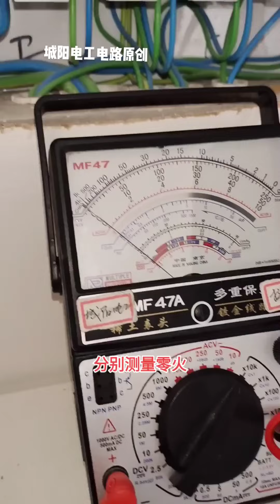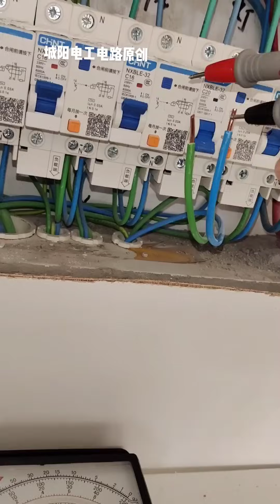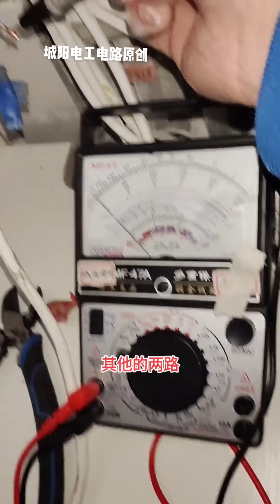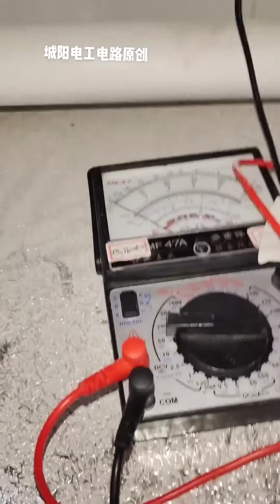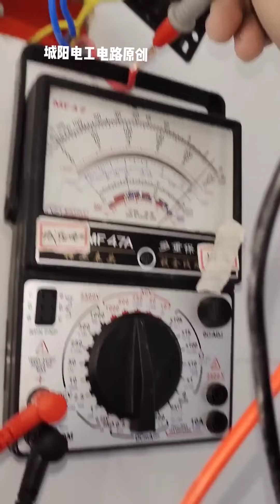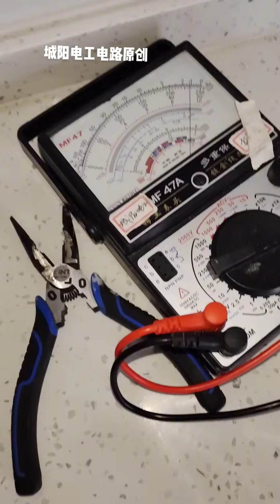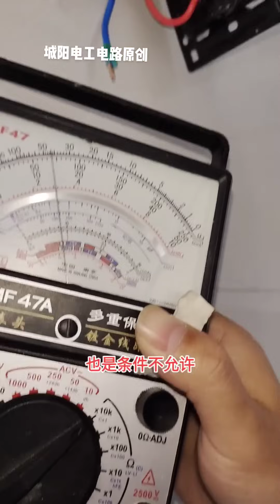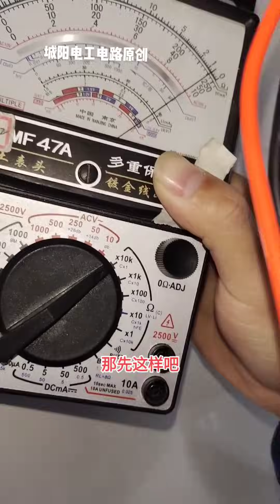新装修的房子一推闸就爆了，原因找到后房东不高兴了，这个故障谁干的？【城阳电工电路】